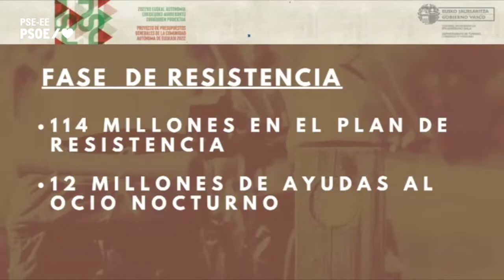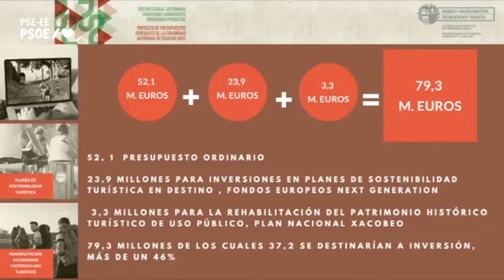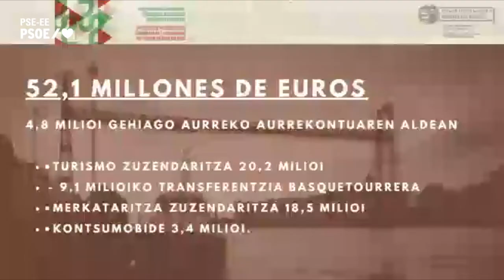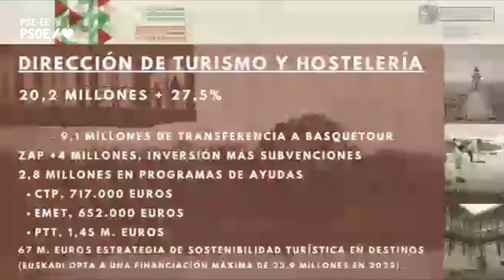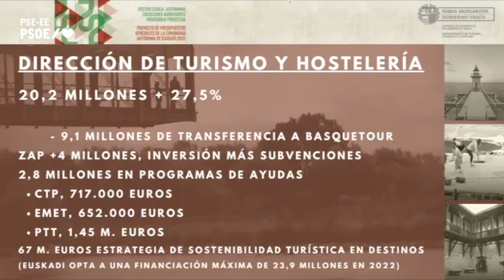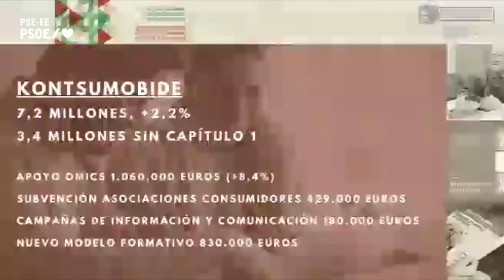El presupuesto de Turismo, Comercio y Consumo aumentará hasta los 79 mill.€ por los Fondos Europeos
El presupuesto de Turismo, Comercio y Consumo de 52,1 millones aumentará hasta los 79,3 gracias a los Fondos Europeos

El Departamento de Turismo, Comercio y Consumo crece un 10,2% hasta los 52,1 millones, a los que añadirá 27,3 millones más de Fondos Europeos Next Generation.

El Consejero de Turismo, Comercio y Consumo, Javier Hurtado, ha presentado hoy el presupuesto destacando el gran aumento en inversión. “Además de estos 52,1 millones (+10,2%), el Departamento dispondrá de otros 23,9 millones de Fondos Europeos para inversiones en Planes de Sostenibilidad Turística en Destino en diferentes municipios y comarcas y otros 3,3 millones para la Rehabilitación del Patrimonio Histórico Turístico de uso público. Por tanto, contaríamos con una cuantía total de 79,3 millones de los cuales más del 46% se destinarían a inversión”.

“En este esfuerzo inversor buscamos llegar al sector, a los profesionales que trabajan en él y a la ciudadanía para mejorar la calidad de vida. Por ello, desplegamos un presupuesto expansivo, centrado en la inversión, la digitalización e innovación de los establecimientos y empresas, al fomento del consumo responsable y al fortalecimiento de unos sectores que suponen más del 21% del PIB de Euskadi” ha finalizado el Consejero.